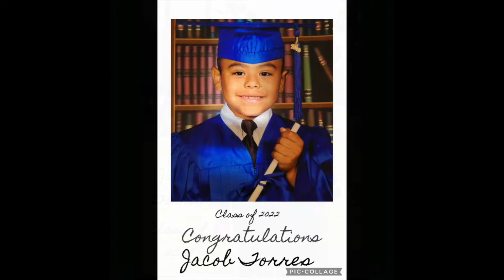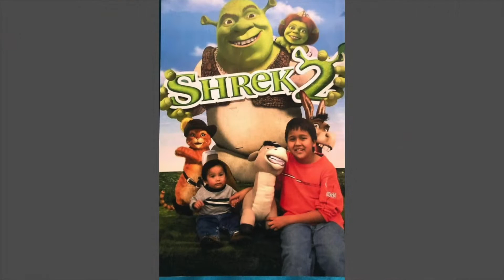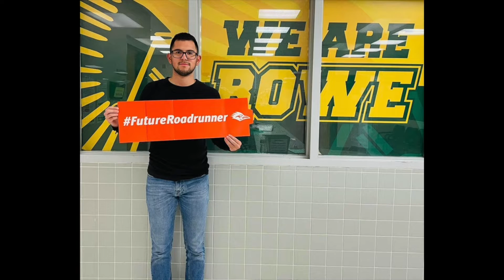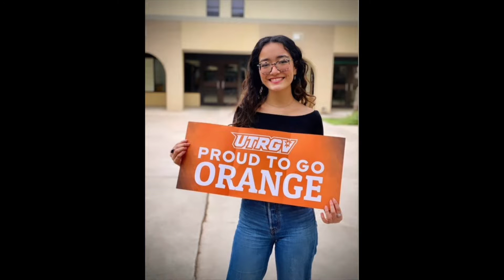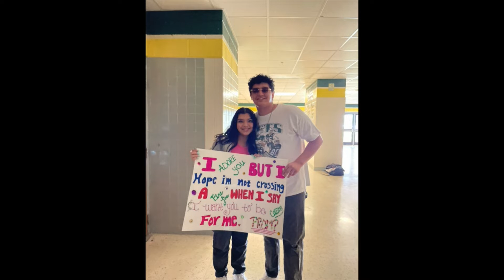Nikki Rowe Kicker Slideshow